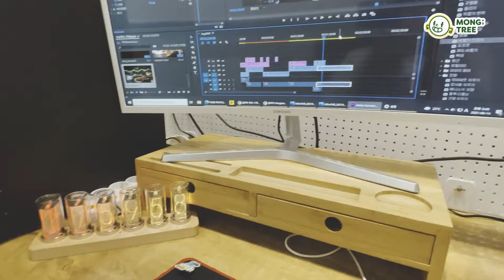퇴근은 역시 눈치게임 👀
??? : 아냐아냐 퇴근해~ 나는 일이 남아서 더 하고 가려구~^^

직린이의 Top 5 필수템😆
5. 블루투스 마이크
4. 힐리스
3. 횃불조명
2. 밸런스바
★1. LED 진공관 시계★